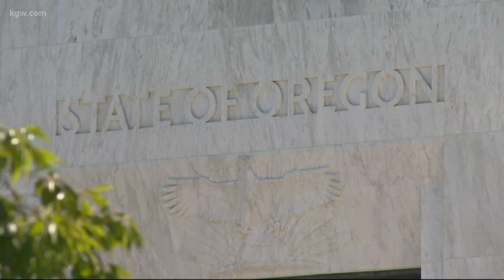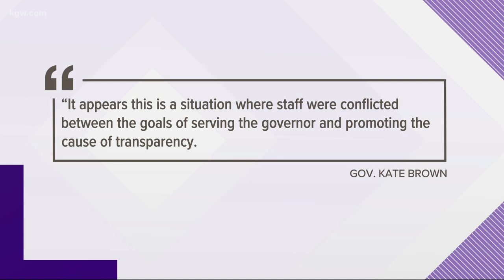Oregon’s public records advocate resigns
Oregon’s public records advocate has quit the job.